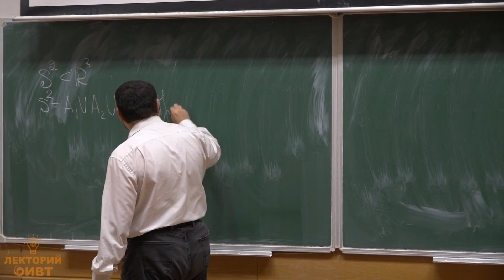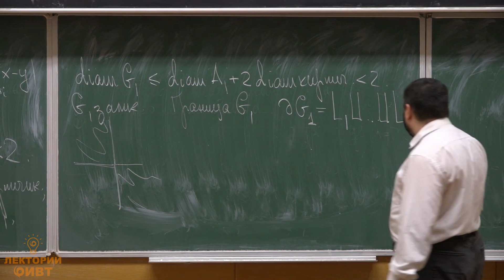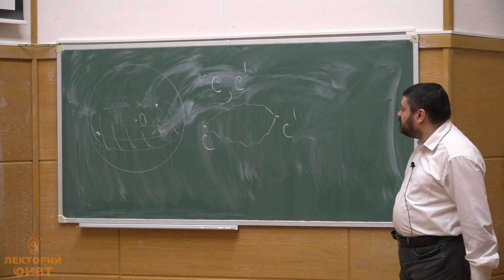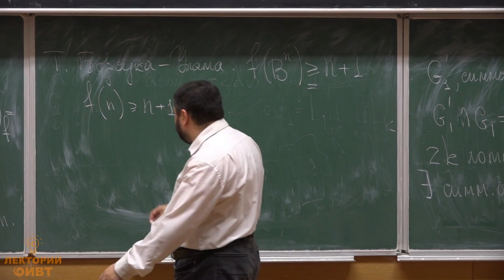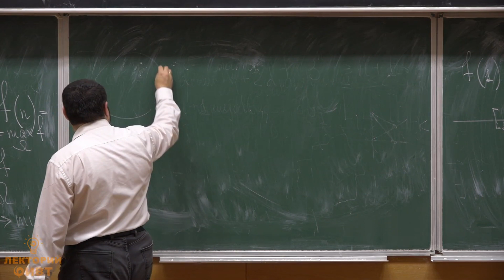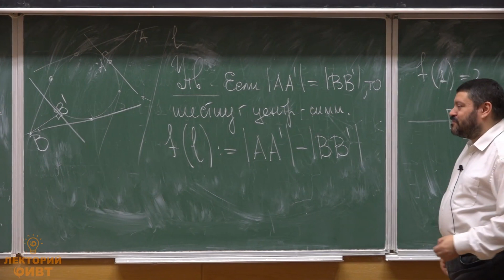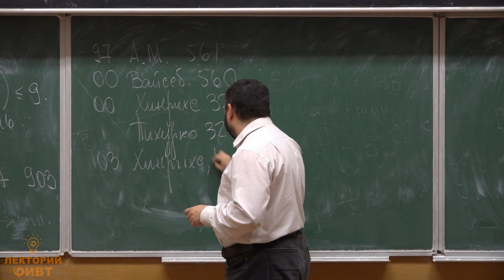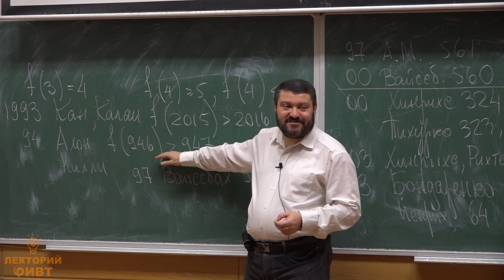Дискретный анализ 14. Проблема Борсука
0:00 [теорема 1 (см. прошлую лекцию)] трехмерный случай
24:19 проблема Борсука
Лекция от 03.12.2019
Лектор - Райгородский А.М.

Съёмка, монтаж - Юманов Михаил